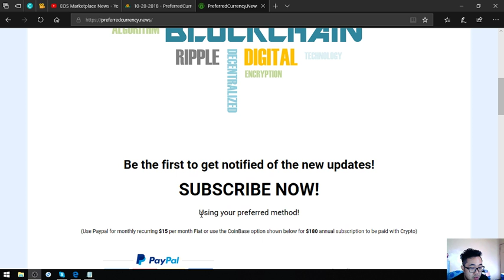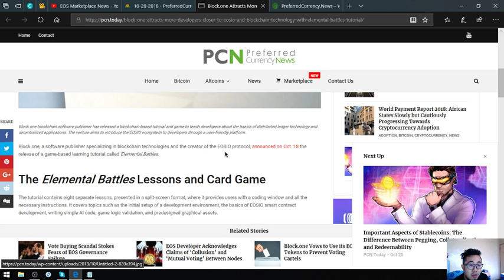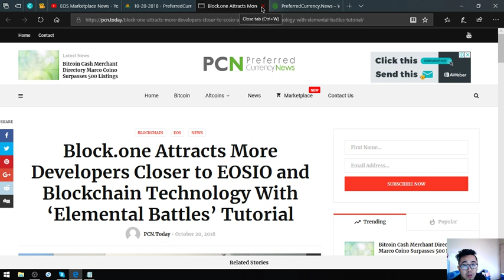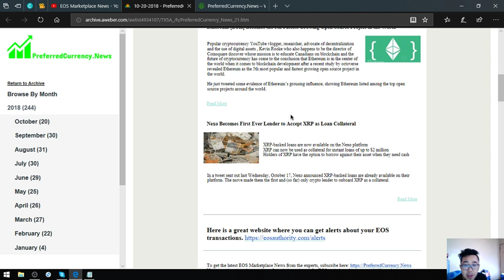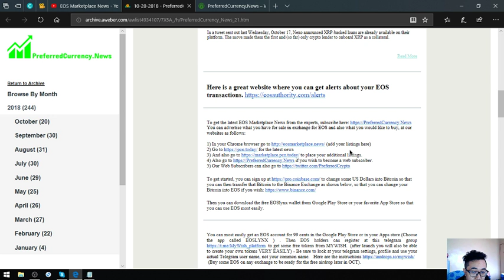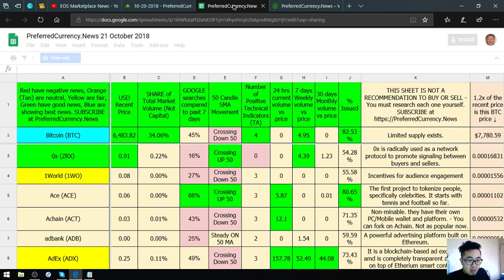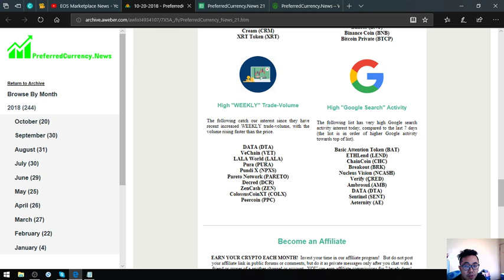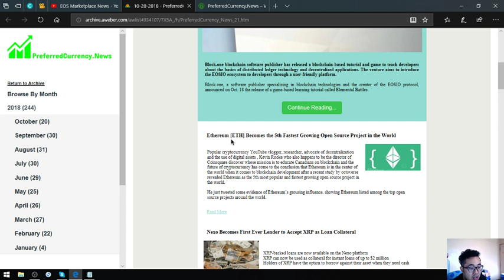Newsletter for Today!